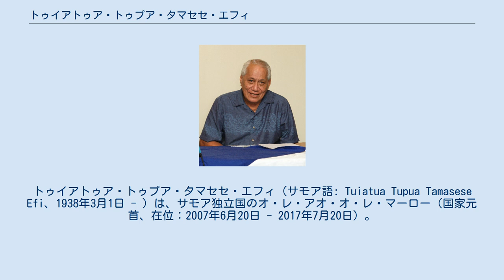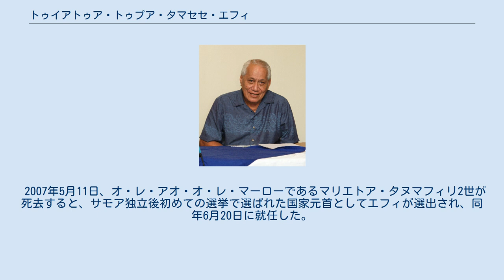トゥイアトゥア・トゥプア・タマセセ・エフィ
オ・レ・アオ・オ・レ・マーロー
トゥイアトゥア・トゥプア・タマセセ・エフィ（サモア語: Tuiatua Tupua Tamasese Efi、1938年3月1日 - ）は、サモア独立国のオ・レ・アオ・オ・レ・マーロー（国家元首、在位：2007年6月20日 - 2017年7月20日）。
トゥプア・タマセセ・トゥプオラ・トゥフガ・エフィ（サモア語: Tupua Tamasese Tupola Tufuga Efi）とも名乗る。
 1938年、トゥプア・タマセセであった父トゥプア・タマセセ・メアッオレと母ノウエ・イレーネ・グスターヴァ・タイッシ・ネルソンとの間に生まれた。
西サモアでの初等教育と、ニュージーランドの首都ウェリントンでの中等教育（聖パトリック・カレッジ）は、カトリック系のマリスト・ブラザース国際学校の系列の学校で一貫して学んだ。
ウェリントンのヴィクトリア大学で高等教育を修めた後、ニュージーランドやオーストラリアの大学で教鞭を執った。
西サモアに帰国後も、政治活動と並行して教育者としての活動に従事している。
 1966年に立法議会議員に当選して、キリスト教民主党に属した。
この時期トゥプア・タマセセの称号を保持していたのは、従兄のトゥプア・タマセセ・レアロフィオアッアナ4世であり、エフィは単にトゥプオラ・トゥフガ・エフィと名乗っていた。
1970年から1972年まで公共事業担当大臣を務めた後、1976年3月24日から1982年4月13日まで2期続けて首相を務めた。
2期目の1981年に公務員の労働組合のストライキで行政機能の麻痺を招き、翌1982年の議会選挙で敗北して、それまでの野党であった人権擁護党に政権を譲って首相を辞職した。
その後サモアでは2009年まで与野党の入れ換えという意味での政権交代は起きていない。
1983年のレアロフィオアッアナ4世の死によりトゥプア・タマセセの称号を継承してタマ・ア・アイガとなった。
 1982年、キリスト教民主党の党首に選出された。
その後同党はサモア国民党と合同してサモア国民発展党となったが、引き続きエフィが2001年まで党首を務めた。
2004年、立法議会議員を辞任した。
翌2005年、同じくタマ・ア・アイガであるトゥイマレアリッイファノ・スアラウヴィ2世と並んで、国家元首不在時の代行機関である代表者会議のメンバーに選出された。
 2007年5月11日、オ・レ・アオ・オ・レ・マーローであるマリエトア・タヌマフィリ2世が死去すると、サモア独立後初めての選挙で選ばれた国家元首としてエフィが選出され、同年6月20日に就任した。